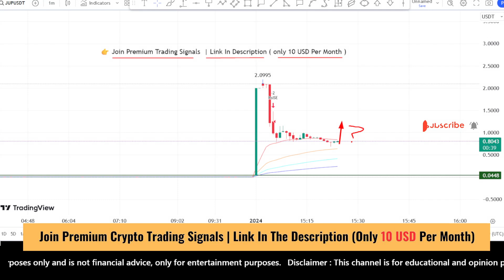JUP coin price prediction and Analysis, next target | Jupiter JUP news update jan 31, 2024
JUP coin price prediction